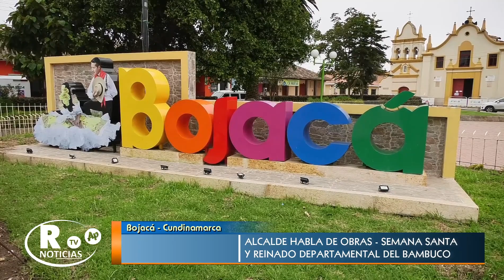ENTREVISTA CON EL ALCALDE DE BOJACÁ, CUNDINAMARCA